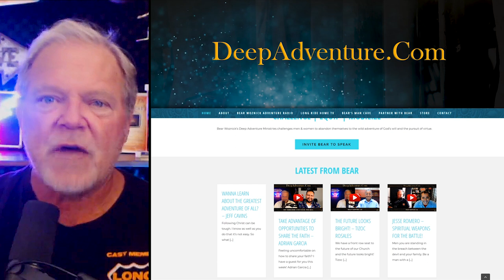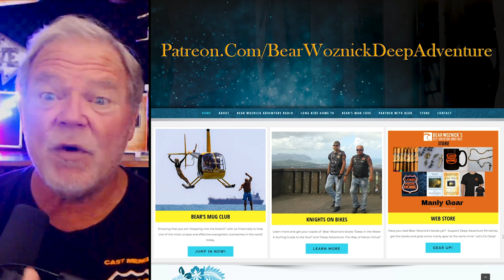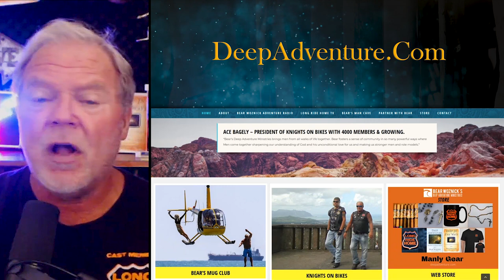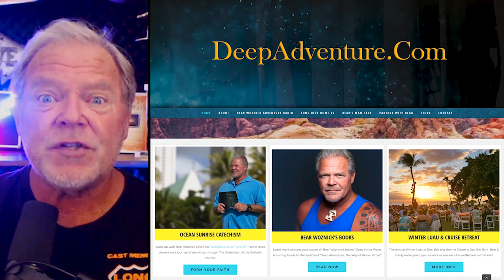BWA419 Baptist discovers beauty & truth in the Catholic Church (Troy Guy)|The Bear Woznick Adventure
My guest this week went from definitively believing there was no God to a realization that Jesus Christ truly did exist. This discovery, made through a single verse of Scripture, led Troy Guy to ultimately discovering the beauty and truth in the Catholic Church. Listen in and find out what grabbed him and just wouldn’t let go.